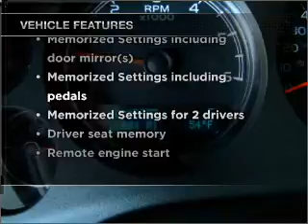2009 Chevrolet Tahoe - Chandler AZ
Year: 2009
Make: Chevrolet
Model: Tahoe
Trim: LTZ
Engine: 5.3 liter 8 cylinder 16 valve
Transmission: 6-Speed Automatic
Color: Black
Mileage: 26884
Address:
1150 N. 54th St